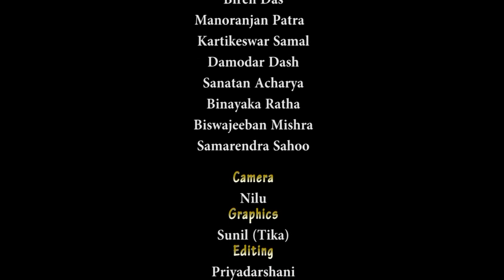Classic Pala | Raghubansa | Gayak Samrat Prahallad Sahoo | (ପାଲା - ରଘୁବଂଶ) | SJPRF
Classic Pala | Raghubansa -1 | Gayak Samrat Prahallad Sahoo | (ପାଲା - ରଘୁବଂଶ) | SJPRF